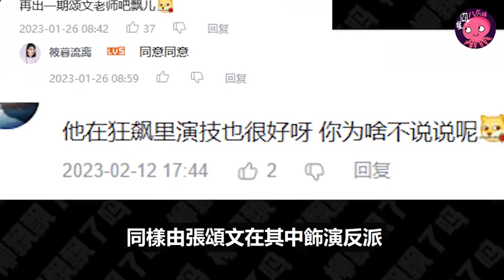張頌文人設崩塌，被罵上熱搜：最不想看到的事情還是發生了……【星聞八爪娛】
前段时间，张颂文主演的电视剧《猎冰》迎来了大结局。同样讲述警察对犯罪分子穷追不舍的故事，同样由张颂文在其中饰演反派，《猎冰》的配置看起来与《狂飙》类似。但无论从收视率还是评分来看，前者都远不如后者。

歡迎訂閲星聞八爪娛，喜欢就快来关注吧！

推薦視頻：

☛赵露思 范思哲全球品牌代言人，跟李宇春一样都是全球最高title，露丝是不是95花代言待遇top1的水平了？

👍推薦你使用的實用工具💪

📷 正在使用的4K相機 ‣‣
📷 讓背景完美虛化的鏡頭 ‣‣